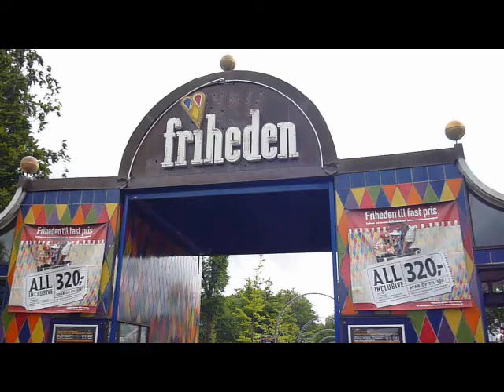Tivoli Friheden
Neu im Park ist die Geisterbahn "Hautend House 5D". Hier hat man die alte Geisterbahn "Elses Hotel" aufwändig umgestaltet und so befinden sich z.B. nun im jedem Wagen Laserpistolen. Der Wagen bleibt nun während der Fahrt mehrmals vor speziellen Projektionswänden stehen, auf diese dann Zombies projiziert werden (natürlich in 3D) , welche man dann mit der Laserpistole abschießen kann.